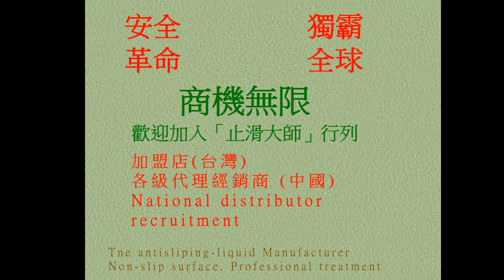P.A.S.T 32 Restaurant、Kitchen、Toilet,Polished Quartz tiles,Non Slip Treatment